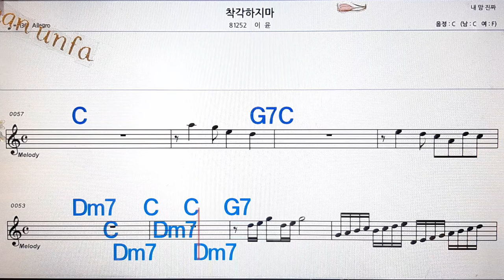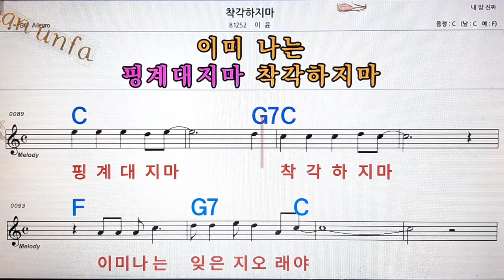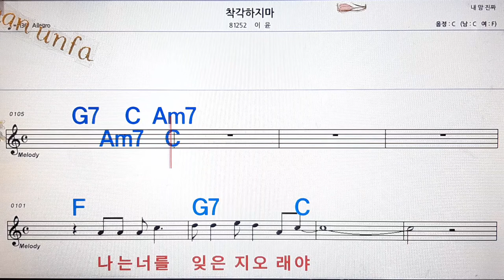착각 하지마/이윤💋노래방, 통기타 , 코드 큰악보, 가라오케, 반주💖Karaoke, Sheet Music, Chord, MR